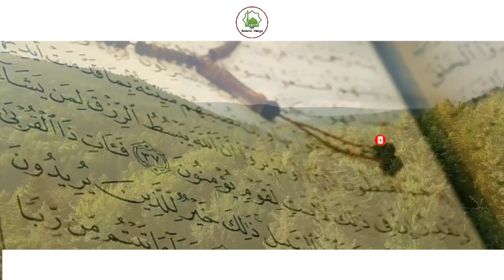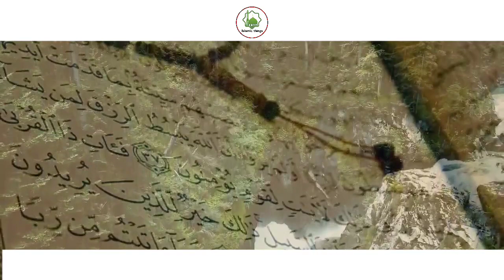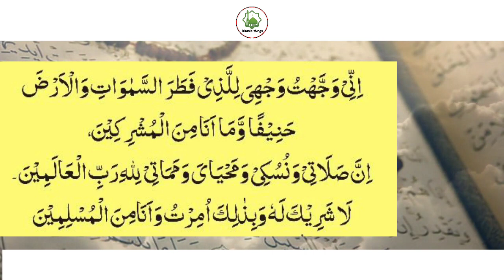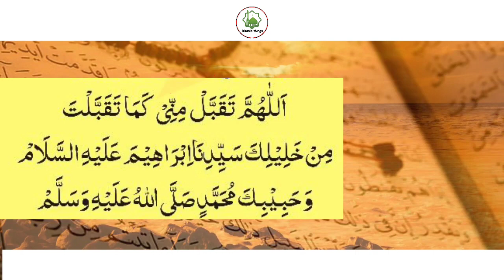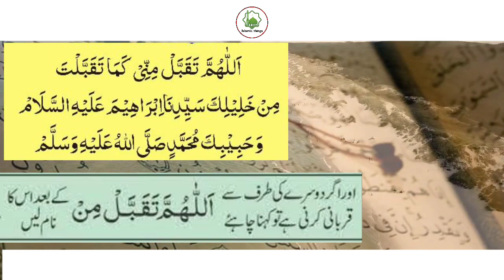Qurbani kaise kare ? Qurbani karne ka tarika | msr quadri